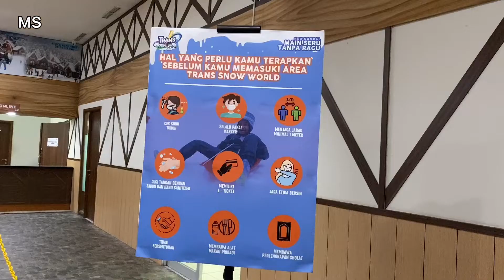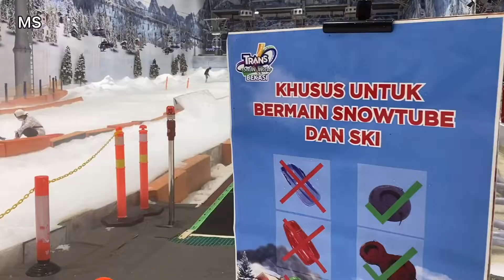Liburan ke Trans Snow World Bekasi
Unit Bisnis Hiburan terbaru dari CT Corpora, Trans Snow World memiliki konsep rekreasi keluarga berupa bentangan salju indoor terbesar di Asia Tenggara dengan tema Pegunungan Jepang dan Swiss. Di mulai pada 2018, Trans Snow World terus berekspansi menjadi 2 Sites di Bekasi dan Bintaro serta terus berkembang 2 Sites tambahan untuk direalisasikan pada Agustus 2022 untuk Surabaya dan tahun 2023 di Makassar. Semua jenis permainan bertema salju tersedia hanya di Trans Snow World Indonesia.

Buka setiap hari (informasi detail cek instagram @transsnowworld.bekasi)

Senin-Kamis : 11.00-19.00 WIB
Jum'at - Minggu & Hari Libur : 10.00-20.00 WIB

Transpark Mall Juanda Bekasi - Lantai 3. Jl. Cut Mutia No.180, RT.003/RW.011, Margahayu, Kec. Bekasi Tim., Kota Bks, Jawa Barat 17113.